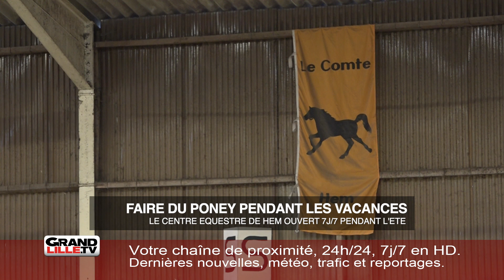Faire du poney pendant les vacances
Cet été, pour occuper les enfants, mais aussi les adultes, le Centre Équestre de Hem reste ouvert 7j/7. Situé rue de Croix, le Centre Equestre « Le Compte » accueille les plus petits pour des tours de poney les mercredis, samedis et dimanches, de 15h à 17h pour 6 euros le tour.

Le centre offre aussi des forfaits vacances, pour s’initier à l’équitation sur un cheval ou un poney. Il faut néanmoins prendre rendez-vous, le cours coûte 12 euros. Des forfaits de 7 à 10 leçons, valables en juillet et en août uniquement.

À partir de mi-août, les enfants sont invités à participer à des stages toute la journée de 9h à 17h, repas compris, à 58 euros la journée.
Les enfants sont accueillis dès 2 ans.

Pour les forfaits annuels, valables toute l’année de date à date : 25 leçons : 450 euros, 45 leçons : 630 euros, pass illimité : à partir de 1020 euros.